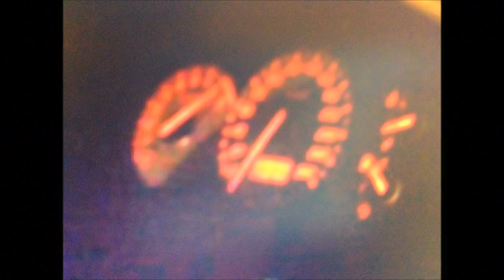O famoso VIDEO do CIVIC DL K20 TURBO a 300Kmh .como fazer BORRAR O PENDURA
Deixo mais um video do album das recordações...

Video enviado pelo Sergio (Ex Dono do DL) para lembrar a malta como era alucinante andar a pendura do Civic Turbo DL.

Este pendura borrou-se todo :D

Mais um video para o album das recordações.

Video enviado pelo antigo proprietario da viatura (Sergio Assunção) para relembrar a BELA BESTA que era este civic DL

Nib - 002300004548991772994